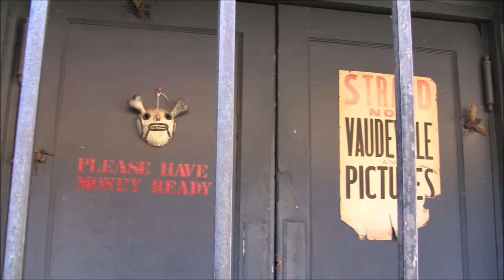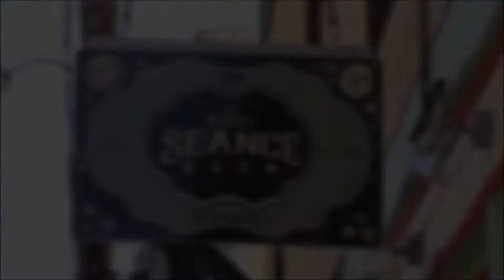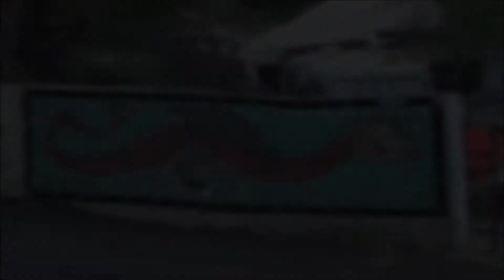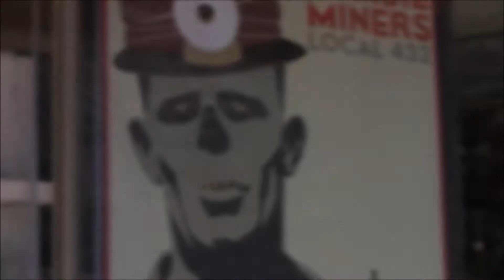Halloween Special ~ Evergreen Cemetery ~ Bisbee Seance Room ~ Spooky Haunted Places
I don't have my microphone with me now but I still wanted to upload some videos for you.  I will return to my usual style as soon as I can.

These are some scenes I found around Bisbee, Arizona, including the Bisbee Seance Room, The Evergreen Cemetery, and an abandoned house.

Happy Halloween!